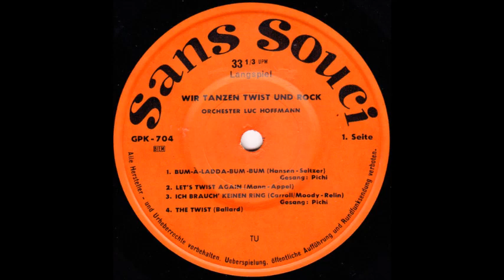Orchester Luc Hoffmann - The Twist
Released on the EP "Wir tanzen Twist und Rock" on Sans Souci.